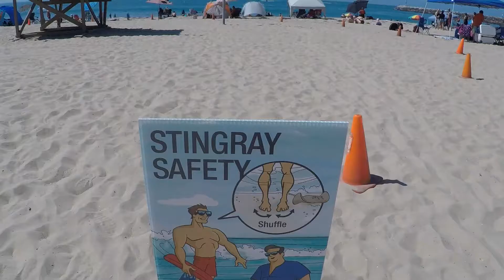Camping at South Carlsbad and diving Catalina Island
This was a awesome family trip where we enjoyed great beach camping and great southern California diving.